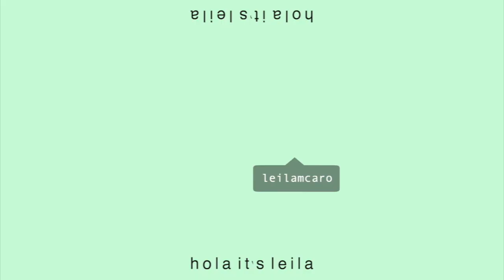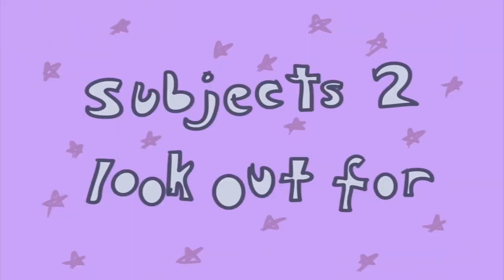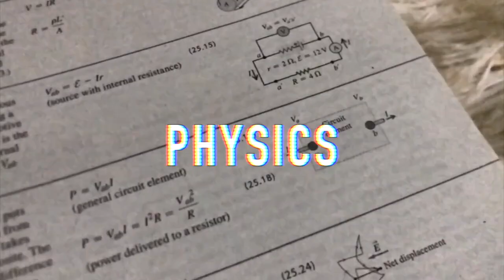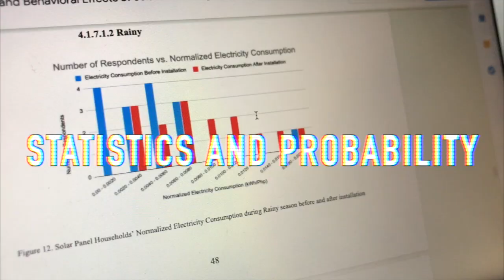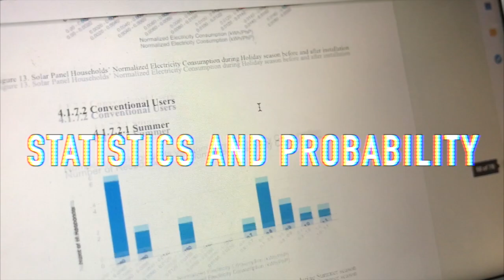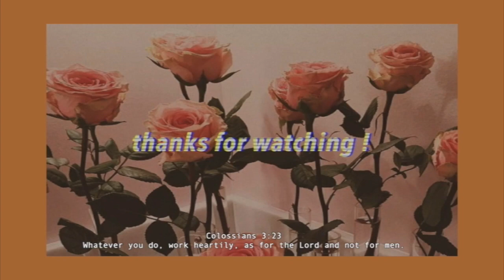all about my SHS strand: STEM (DLSU) ~ tips, stereotypes, career/college ops | Leila Madeline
all about my senior high school strand: STEM (DLSU) | Leila Madeline

Hola! If you are curious abt my strand in senior high school -- STEM, this video is just for you. I'll discuss what STEM is, debunk stereotypes, name some career and college opportunities, and give y'all tips and advices.  Thank you so much, loves. 🥰

IG & Twitter - @leilamcaro